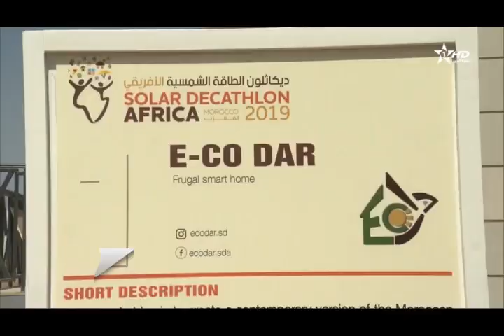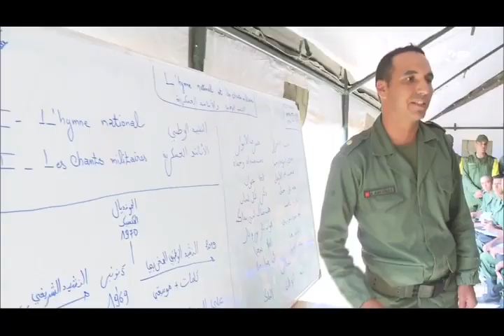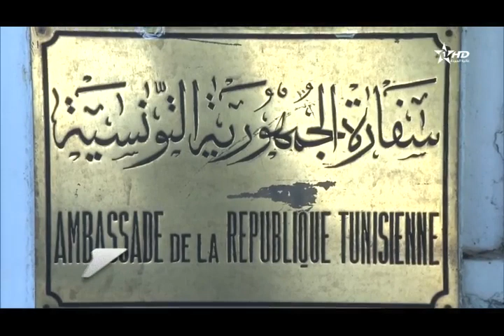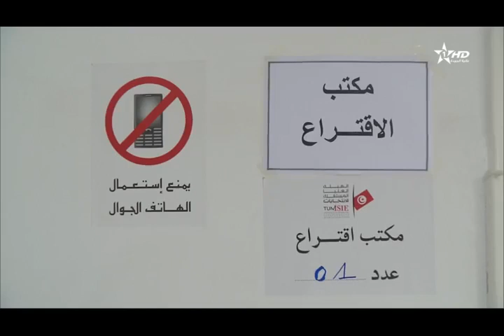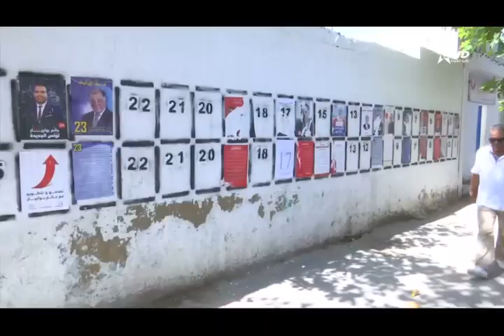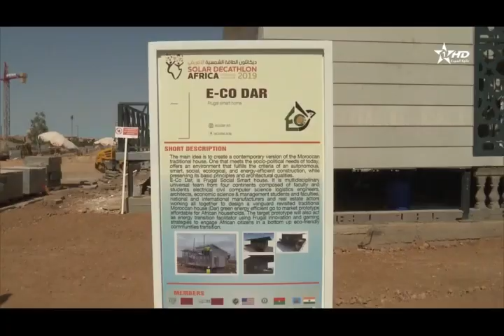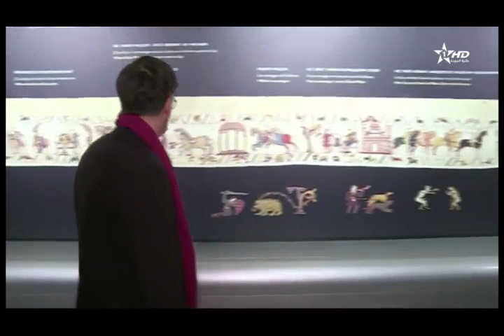jt en français Al Aoula du 14/09/2019